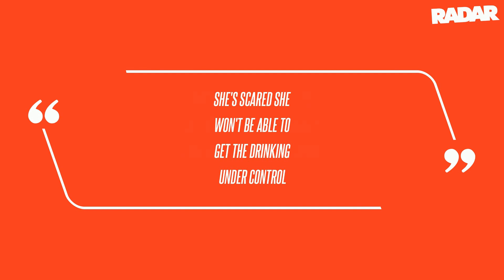Tiffany Haddish's Second DUI Arrest Disturbs Inner Circle as Comedian Admits She Needs Professional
After a Georgia judge issued comedian Tiffany Haddish new bail restrictions following her second DUI, insiders claim the star's friends and family are "deeply disturbed" by her behavior, RadarOnline.com has learned. According to a report, sources claim the comedian's friends and family are deeply disturbed by the California incident, especially since it was nearly identical to her Georgia arrest. As this outlet reported, Haddish was arrested in Peachtree City, Georgia, in January 2022 after police received a call about someone asleep behind the wheel of their car.